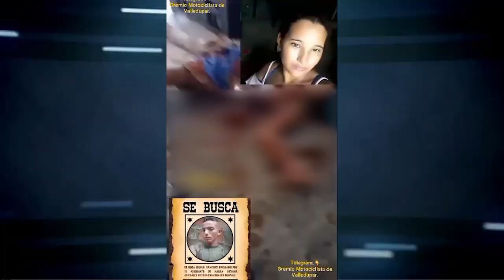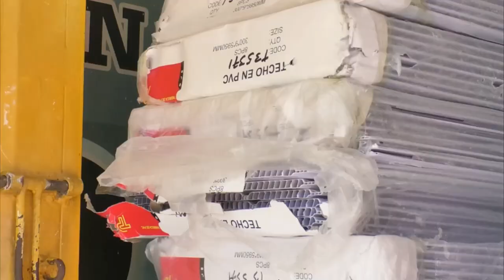EN HOSPITAL DE AGUACHICA PERMANECE JOVEN QUE INTENTO DETENER FEMINICIDIO